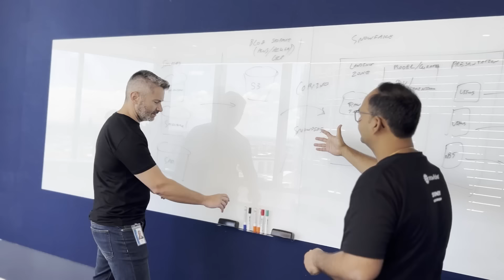Working at Snowflake - Professional Services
Before being a sales engineer I worked for over a decade as a SME in a professional services and I have a lot of respect for all the SME's who work countless hours to deliver a successful solution. In this video the professional services team at Snowflake share their thoughts about the role and their expertise.